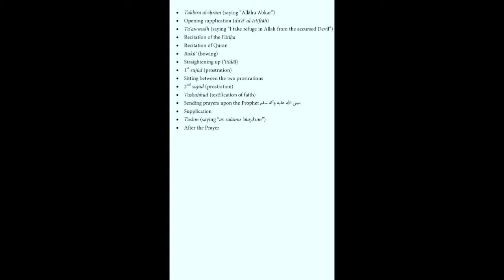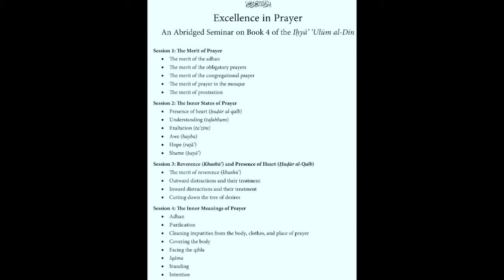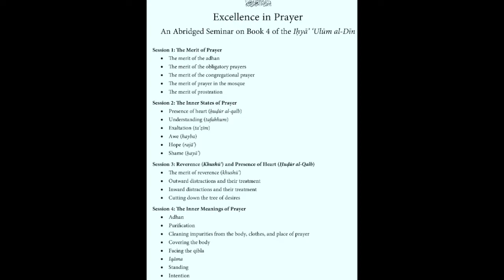The Merit of Prayer (Salah) | Ustadh Amjad Tarsin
Ustadh Amjad Tarsin give comforting spiritual insights about Imam al-Ghazali's "The Mysteries of the Prayer and Its Important Elements" from Ihya' 'ulum al-din (The Revival of the Religious Sciences).

- Handout: "Excellence in Prayer: An Abridged Seminar on Book 4 of the Iḥyā’ ‘Ulūm al-Dīn"

This abridged weekend Salat one-day retreat on Book 4 of the Iḥyā’ ‘Ulūm al-Dīn was sponsored by San Ramon Valley Islamic Center (SRVIC), Islamic Center of Livermore (ICL), and Muslim Community Center (MCC East Bay) on May 28, 2022.